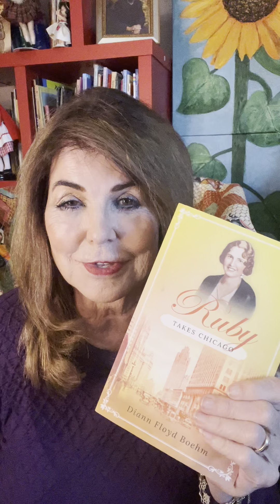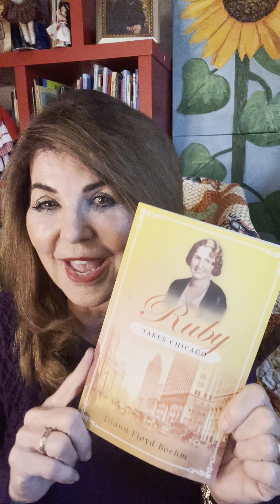Ruby Takes Chicago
The Author, Diann Floyd Boehm shares highlights of her young adult historical Fiction book, Ruby Takes Chicago. A book set in the 1920's.